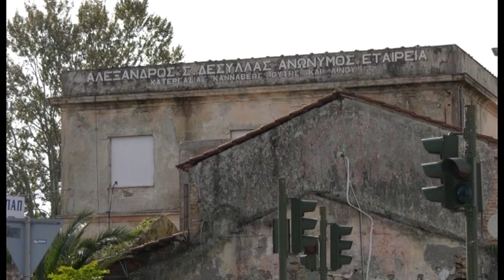ΣΤΙΣ 3 ΑΠΡΙΛΙΟΥ Ο ΤΡΙΤΟΣ ΠΛΕΙΣΤΗΡΙΑΣΜΟΣ ΓΙΑ ΤΟ ΠΡΩΗΝ ΒΙΟΜΗΧΑΝΙΚΟ ΣΥΓΚΡΟΤΗΜΑ “ΔΕΣΥΛΛΑ”